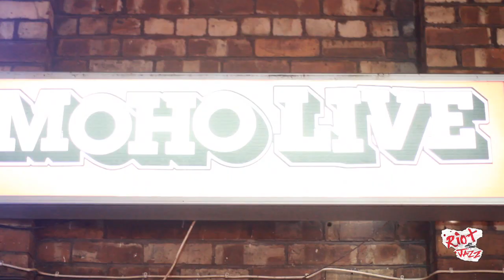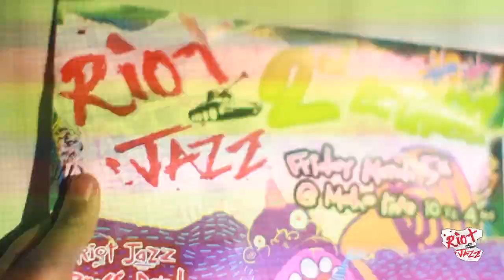RIOT JAZZ: J-WOW & KALAF (Buraka Som Sistema), BROKE'N ENGLISH & UNITED VIBRATIONS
Like being on a boat!!

2nd birthday celebrations wth J-Wow & Kalaf (Buraka Som Sistema), Broke'n £nglish & The Riot Jazz Brass Band and United Vibrations & friends...

Friday 5th March, 2010 @ MoHo Live, Manchester